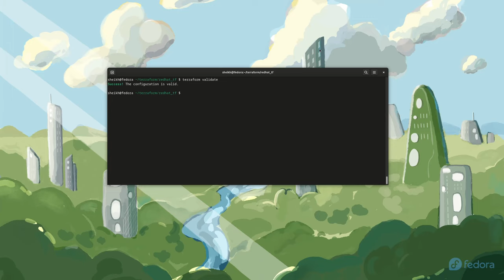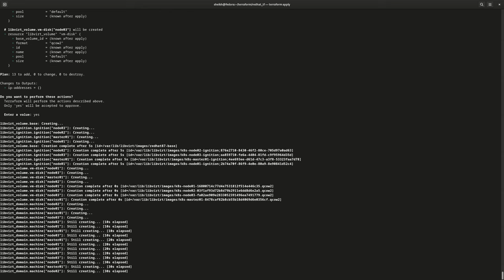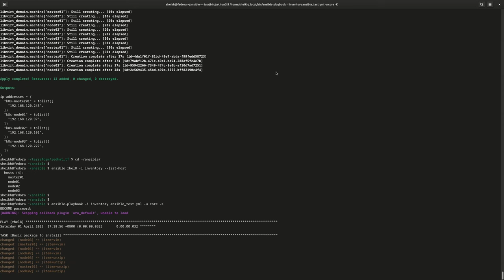Terraform and Ansible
Create an Instance and Execute Ansible playbook